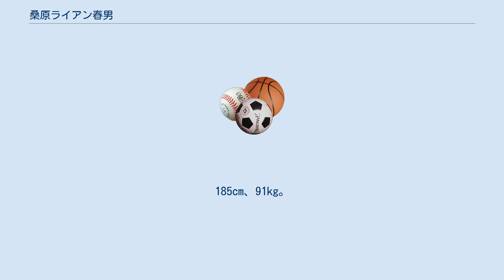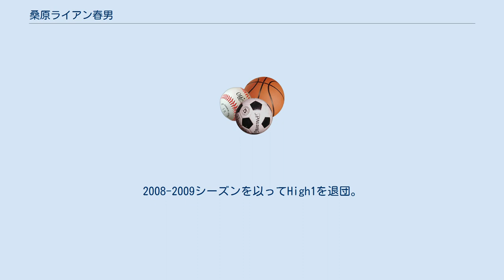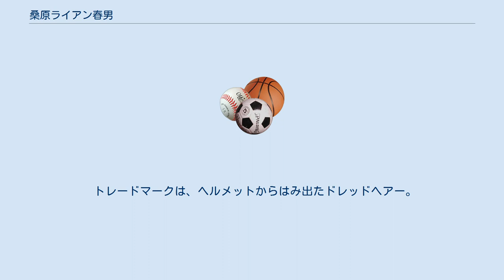桑原ライアン春男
桑原ライアン春男（くわばら ライアン はるお、1972年3月23日 - ）は、カナダ・オンタリオ州ハミルトン出身の元日本代表の現役アイスホッケー選手である。
カナダ名は、Ryan Kuwabaraであった。
現在は日本国籍を取得。
185cm、91kg。
父親が日本人で母親がカナダ人。
 ウエストマウント高校卒業。
 1990年、NHLモントリオール・カナディアンズより第2位ドラフト指名。
 1994年、来日しコクドに入団。
 1997年12月、長野オリンピック直前に日本国籍を取得し日本代表に選出された。
1998年、長野五輪に出場。
 コクド在籍中は優勝決定試合でハットトリックをあげたこともある。
 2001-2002シーズンを以ってコクドを退団。
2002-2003シーズンよりイギリスのベルファスト・ジャイアンツに移籍。
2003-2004シーズンよりクレインズに移籍した。
 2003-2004シーズンの第1回アジアリーグアイスホッケーで15得点という活躍で最多得点選手となりMVPに選出。
 2007年のプレーオフファイナルでも4試合で7ポイントをあげて優勝に貢献した。
 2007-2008シーズンを以ってクレインズを退団。
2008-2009シーズンよりHigh1に移籍。
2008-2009シーズンを以ってHigh1を退団。
 彼も大きな体を活かした、フィジカルプレーで活躍した。
コクド時代にはのプレーオフでは、レギュラーシーズンでの不調がまるで嘘のように大活躍することから、ミスターファイナルの異名を持っていた。
 敏捷性に欠けており、来日当初は、カナダより大きいリンクで、彼より小さい日本人のパスを繋いで行くスタイルのホッケーに戸惑いを感じていたが、徐々に本領を発揮し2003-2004シーズンに最多得点選手となりMVPを獲得した。
 トレードマークは、ヘルメットからはみ出たドレッドヘアー。
そのトレードマークと関連しているのか、好きな動物はライオンである。